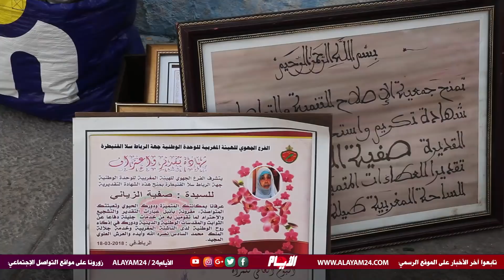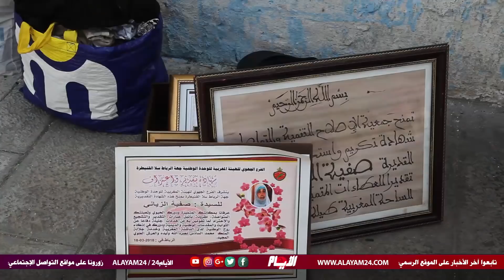محزن.. تنفيذ حكم الافراغ في حق الفنانة صفية الزياني